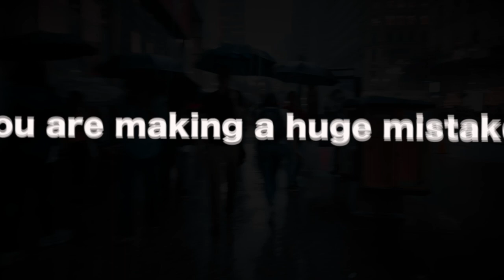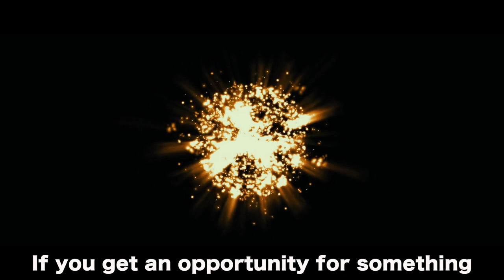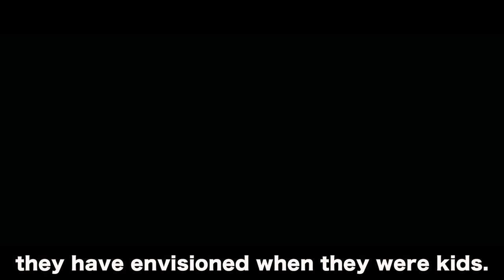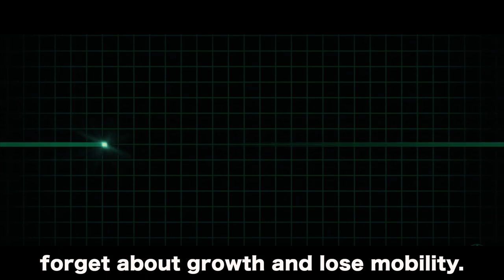On The Edge | A Short Film On Comfort Zone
A Short Film On Comfort Zone